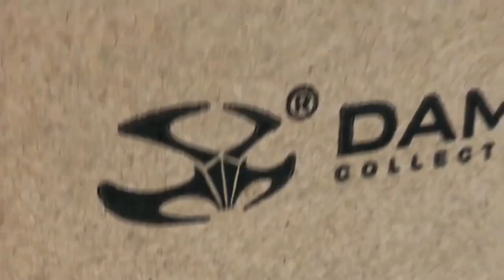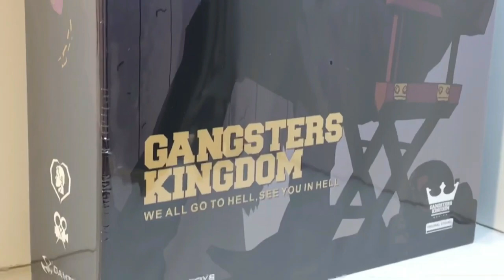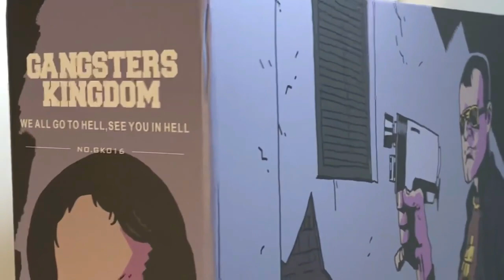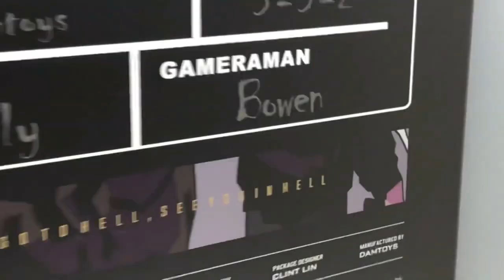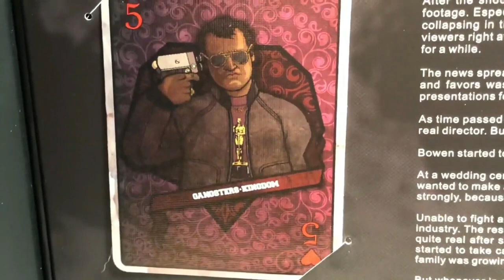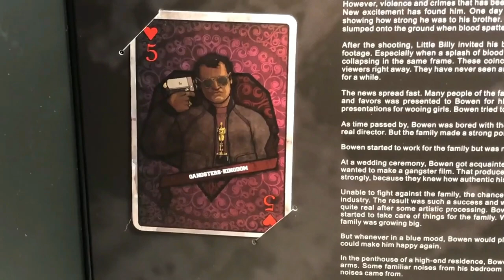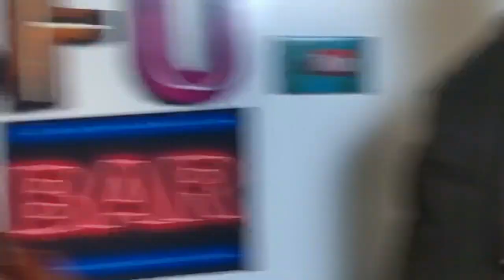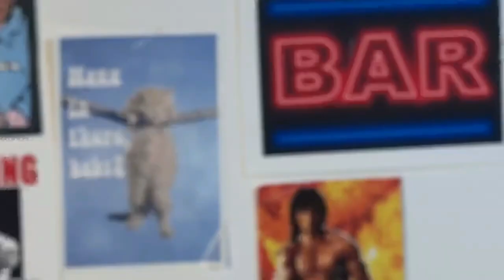Fu-Reviews: DAMTOYS Gangsters Kingdom Bowen (Heart 5) 1/6 Figure GK016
This is a silly review of the "DAMTOYS Gangsters Kingdom Bowen (Heart 5) 1/6 Figure GK016", by yours truly.

felzbug thinks these figures are made by Beavers...

Mr. Evilcheese wonders where all the Zombie Gangsters are...